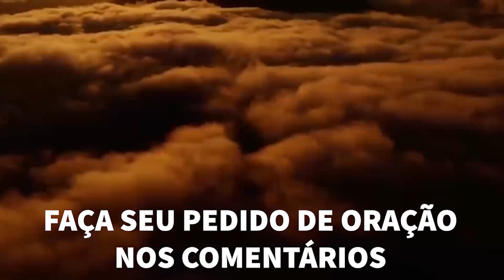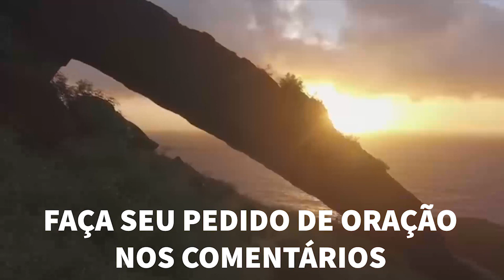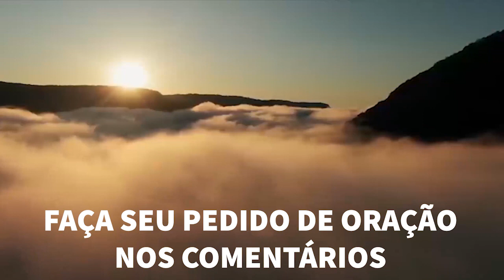BOA NOITE JESUS - 18 /02 /2022 - IVAN SARAIVA - ORAÇÃO DA NOITE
SE VOCÊ QUER APRENDER A PREPARAR SERMÕES E PREGAR EU POSSO TE AJUDAR! 😀🙏 CLIQUE NO LINK PARA SABER MAIS

🎁Mais de 900 Esboços de Sermões (Prontos para você rechear), Comentário bíblico digital…E muito mais :)